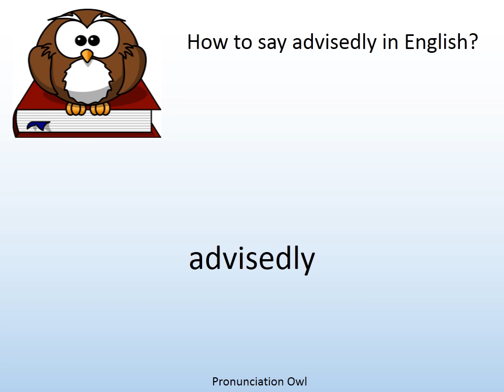How to say advisedly in English? - Pronunciation Owl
How to say advisedly in English? Learn the pronunciation of advisedly!